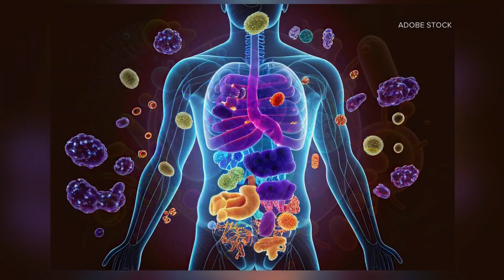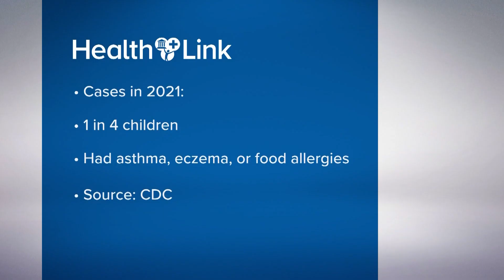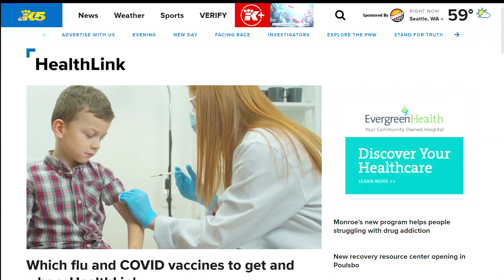What is the hygiene hypothesis? An explainer: HealthLink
The theory has been around for decades, as asthma and allergy rates have risen in recent years. HealthLink goes to a UW Medicine physician for some insight.